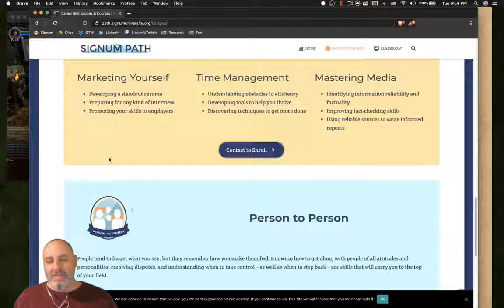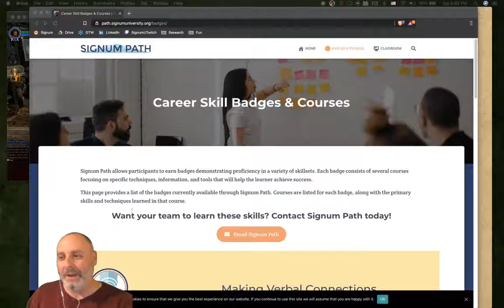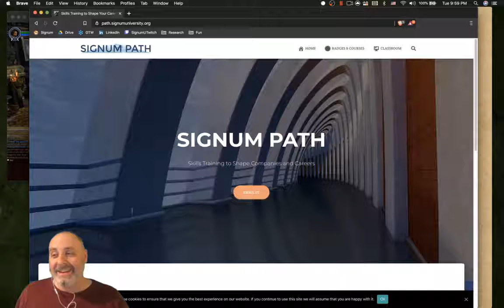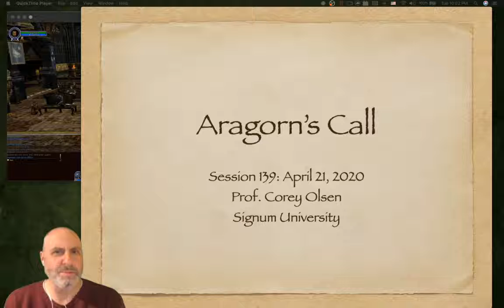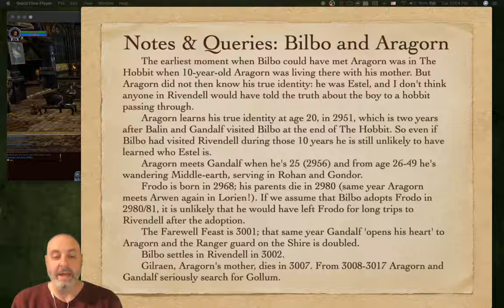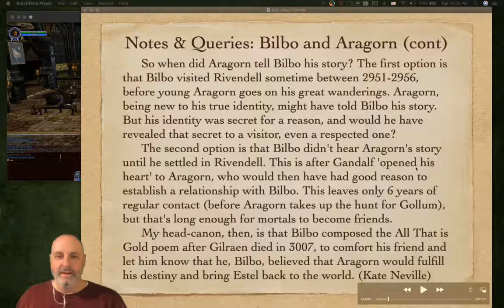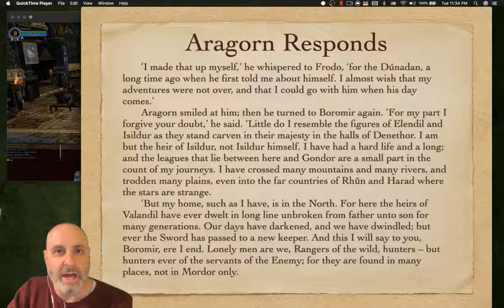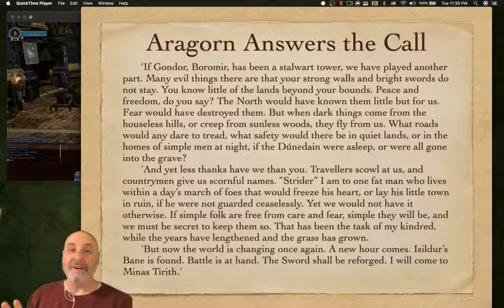Exploring The Lord of The Rings - Episode 139 - Aragorn's Call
Exploring the Lord of the Rings - Episode 139

Council of Elrond Session 15: 04212020

In which The Professor discusses the connection between Bilbo and Aragorn. Aragorn answers Boromir’s question, describes the office and purpose of the Rangers of the North, and declares his intent to retake the Kingship of Gondor to Boromir.

Field Trip: Gath Forthnir Fortress in Angmar, discussing Ranger Fashions and exploring Arnorian (?) ruins within the Fortress.

“Deeds will not be less valiant because they are unpraised.”   ~J.R.R. Tolkien